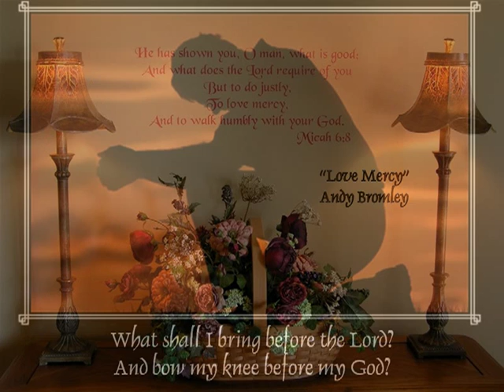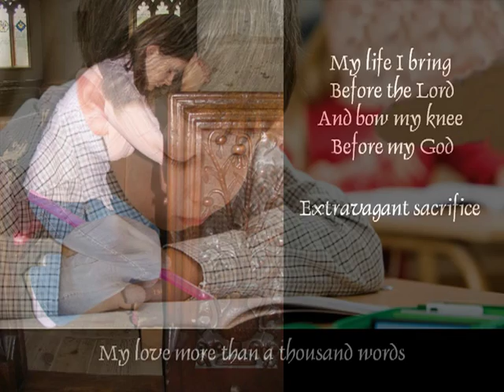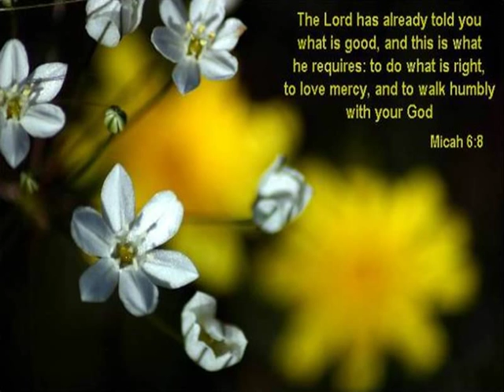Andy Bromley - Love Mercy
Andy Bromley is a UK Christian artist. I created this video of his song "Love Mercy", which is based on the Bible passage in Micah 6:6-8, which lays out in simple terms what God requires of us : show justice, love mercy, walk humbly with Him.